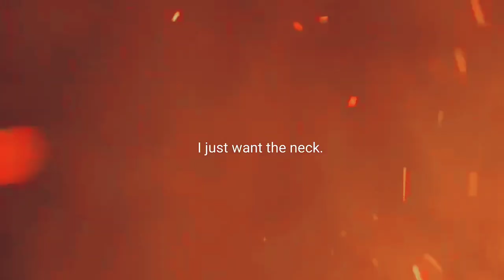Maki vs Miwa (short amv) [ Free preset? ]